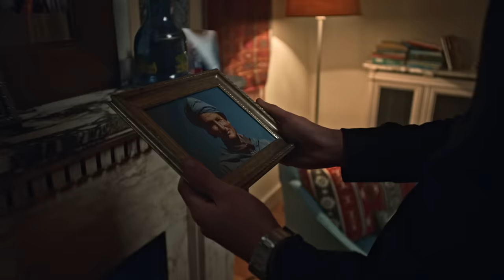Jérémy Frerot - Un homme (clip officiel)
Jérémy Frerot - "Un homme"

Crédits audios
Interprété par Jérémy Frerot
Auteurs/Compositeurs : Vincha, Laurent Lamarca, Lionel Buzac
Editeurs : French Flair Entertainment, Rossinante, Sony Music Publishing, La Finca
Réalisé et arrangé par EOS Records. Mixé par Bertrand Fresel au studio Juno. Masterisé au studio The Exchange Mike Marsh Mastering

Crédits vidéo :
Réalisation: Sidney Van Wichelen
Production: Vansi Production
Merci aux bureaux de presse Turbulence et Sophie Carrée